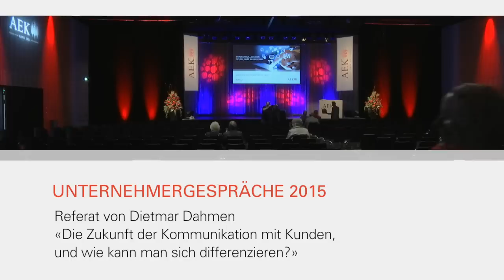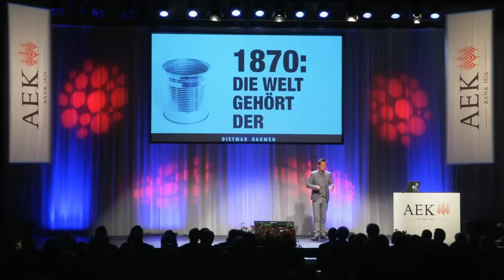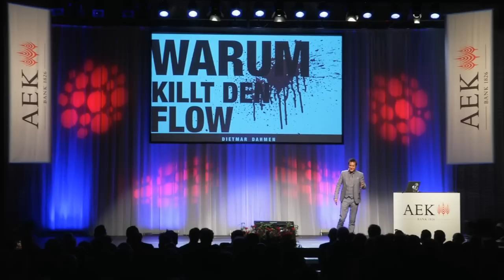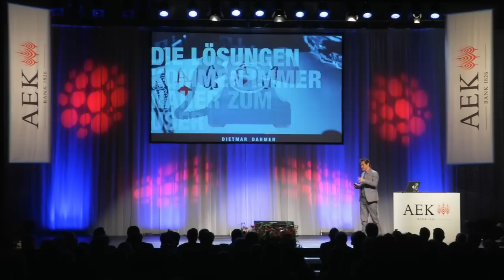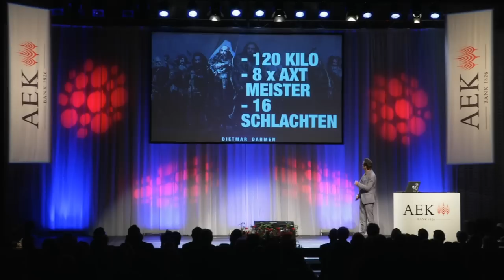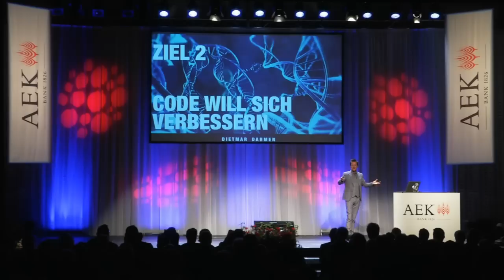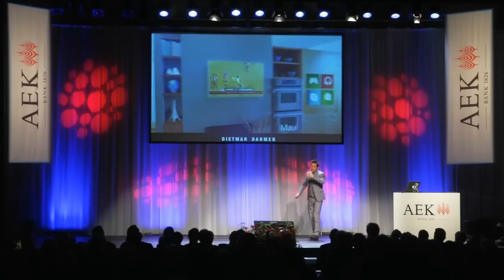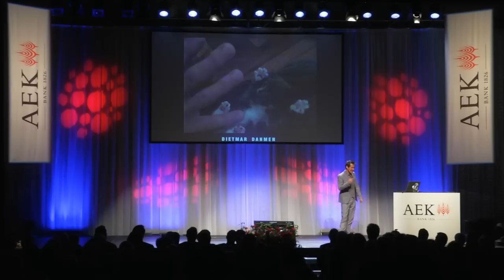Dietmar Dahmen - Unternehmergespräche, 21. April 2015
Die Zukunft der Kommunikation mit Kunden, und wie kann man sich differenzieren?